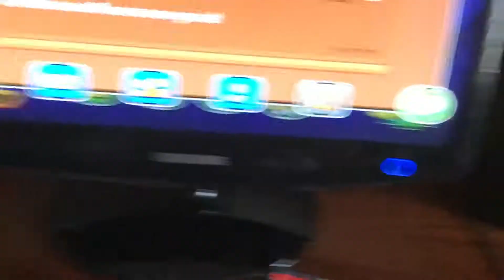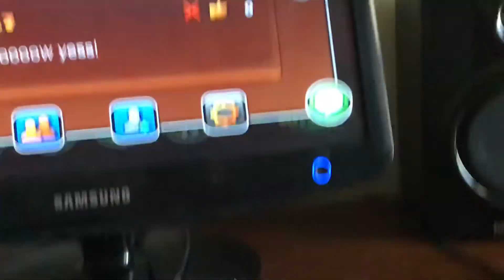GEOMETRY DASH : we hit 42 demons!!!!!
I am so happyyyy